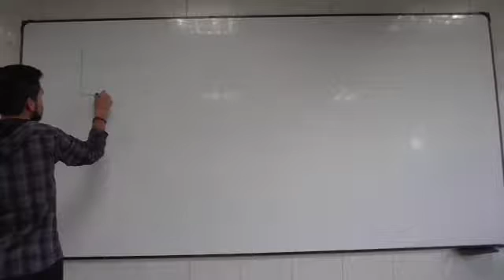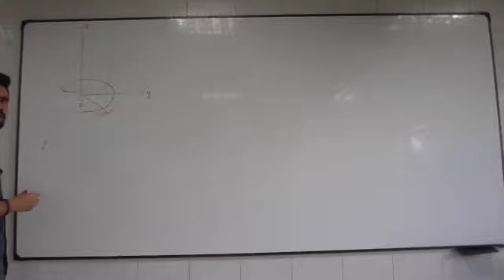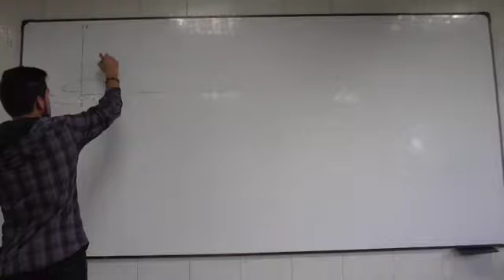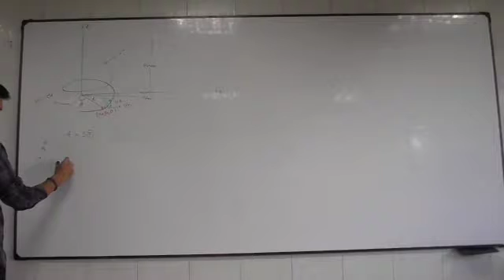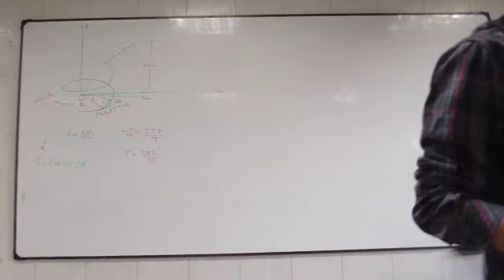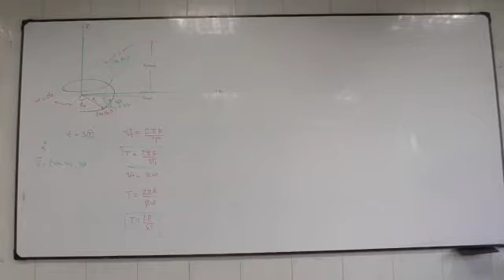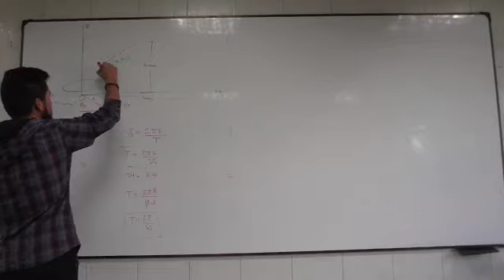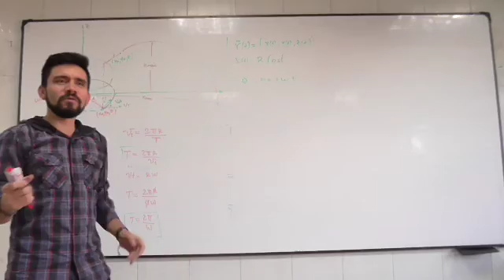Clase 28 Ejercicio de Cinemática 1/5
Ejercicio de Cinemática